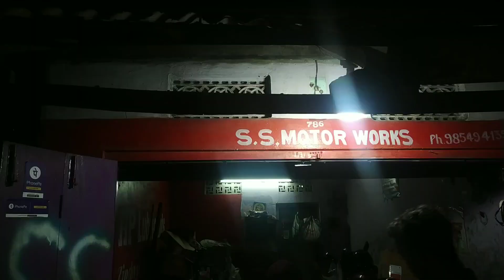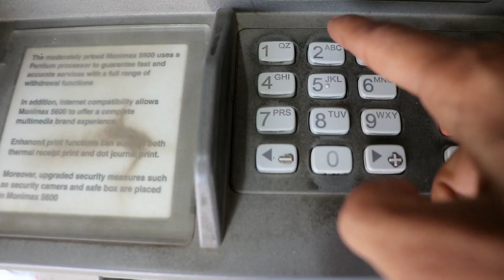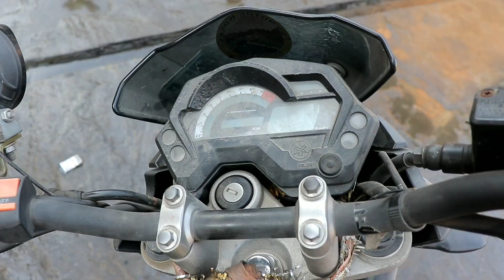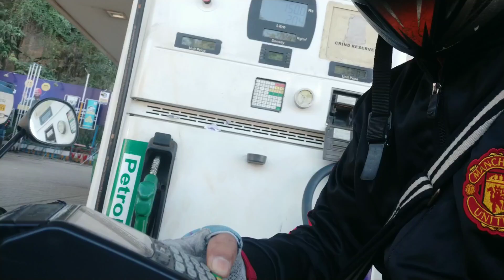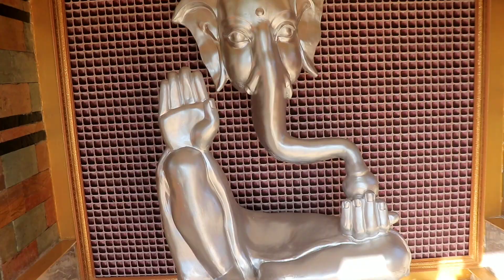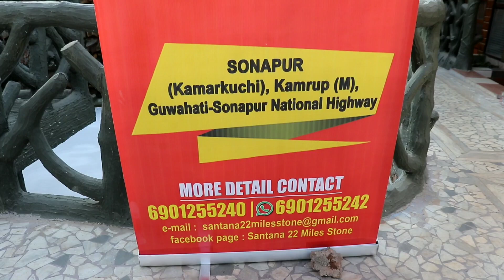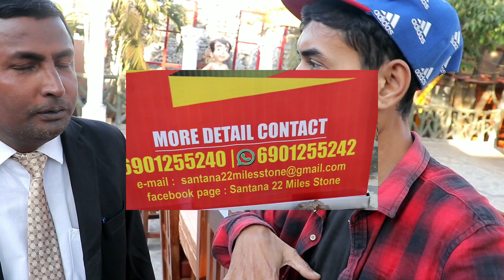Don't watch জিভাৰ পানী পৰিব 😋🔥| Assamese food vlog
full Chicken Grill Recipe.